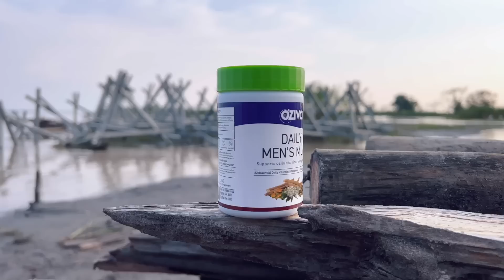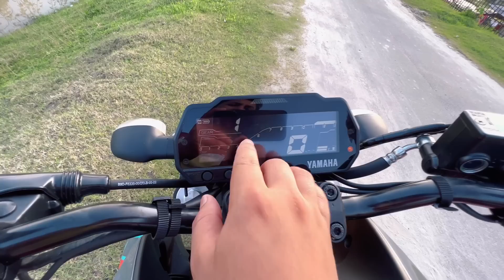আমাৰ জেগাৰ বানপানী চাওঁ আহক 😔